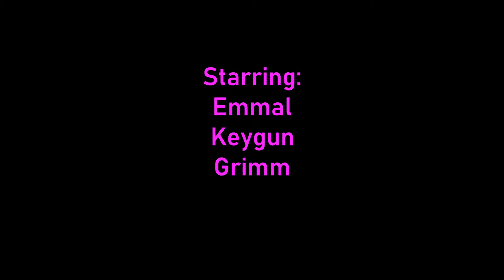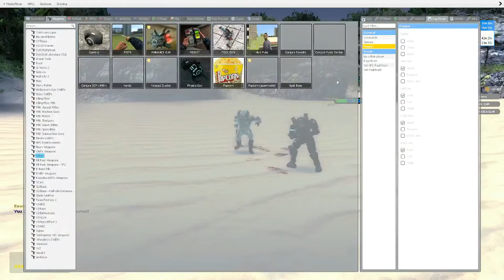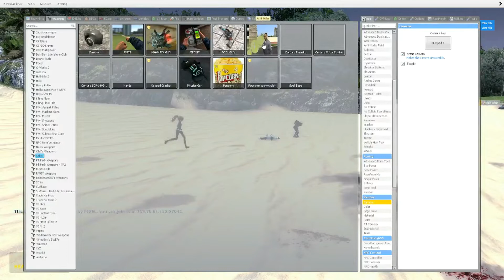Gmod Funny Moments: Murder on the Beach